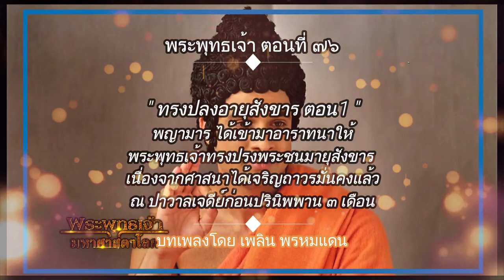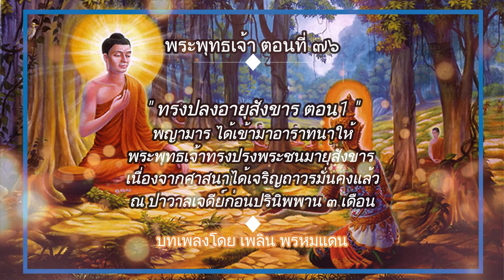พระพุทธเจ้า ตอนที่76 ทรงปลงอายุสังขาร ตอน1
พญามารได้เข้ามาอาราทนา ให้พระพุทธเจ้าทรงปรงพระชนมายุสังขาร เนื่องจากพระศาสนาได้เจริญรุ่งเรืองถาวรมั่นคงแล้ว ๔ ปาวาลเจดีย์ ก่อนพระปรินิพพาน 3 เดือน